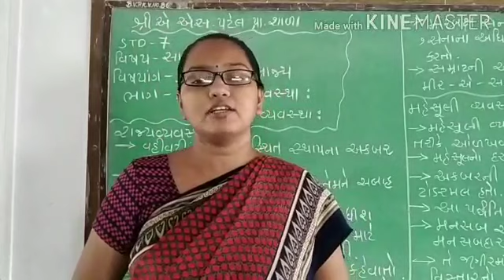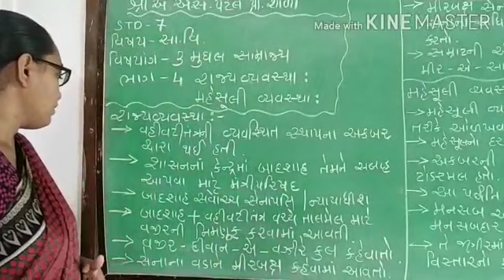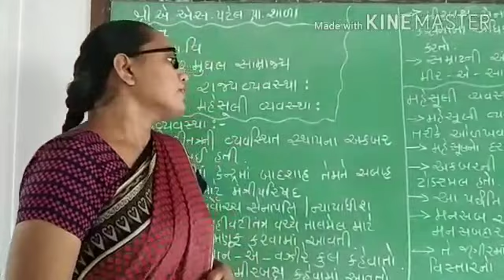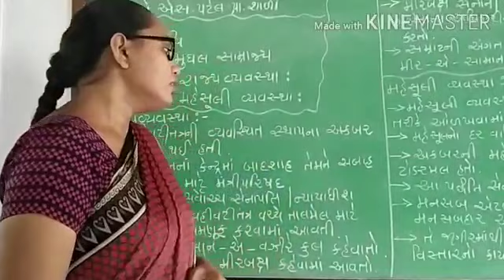ધોરણ - 7 વિષય - સામાજિક વિજ્ઞાન 3. મુગલ સામ્રાજ્ય ભાગ- 4 રાજ્યવ્યવસ્થા